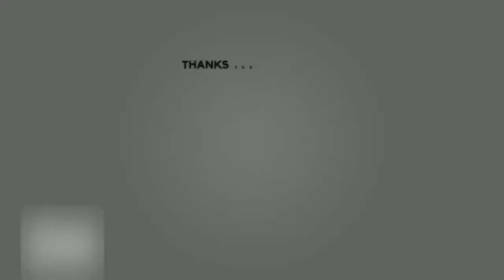Where I Buy Books | A Useful Guide to Filipino Readers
Hey, guys! So I made this video to help Filipinos who want to get into reading but don't know where to get discounted/cheap/affordable books. In this video, I talk about the places I go to and what I do to buy and collect books at a discounted price. Hope this video helps! Enjoy!

Listed below are places/sites that I know where you can buy books in the Philippines:

BRAND NEW BOOKS:
1. National Bookstore
2. Fully Booked
3. Powerbooks
(Or you can go to their website and buy books online.)
Tip: Wait for sales or get a discount card to get them at a cheaper price.

SECONDHAND BOOKS:
1. Booksale
2. Books for Less
3. Bookay-Ukay
4. Jerbs Bookstore
5. Hemingway Bookshop
6. Recto Cartimar Bookstore
7. Bookmates Zone and UP Books for Sale at UP Diliman
8. Chapter IX Books and More

BUYING ONLINE:
1. OLX.ph
2. Shopee.ph
3. Carousell
(You can download these apps on your phone.)

BUY & SELL BOOK GROUPS/PAGES ON FACEBOOK:
1. Buy and Sell Books Philippines
2. Books Buy and Sell Ph
3. Preloved Books for Sale
4. Secondhand Books Philippines
5. Book Bean
(There's so many!! Just search for them on Facebook, and you'll be surprised how many you can find.)

SOCIAL MEDIA ACCOUNTS:
Goodreads - @